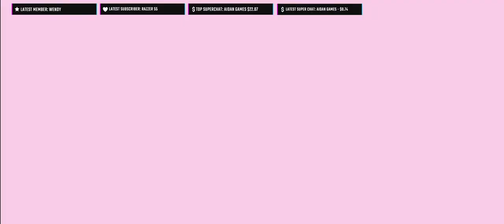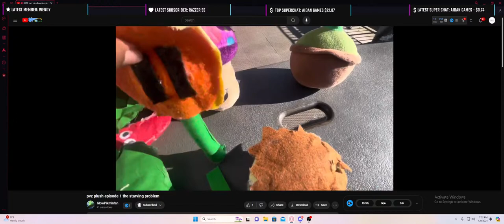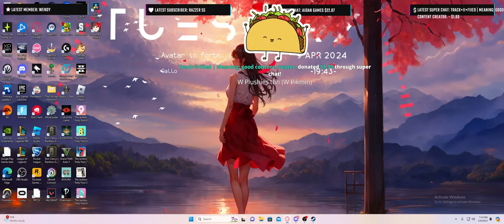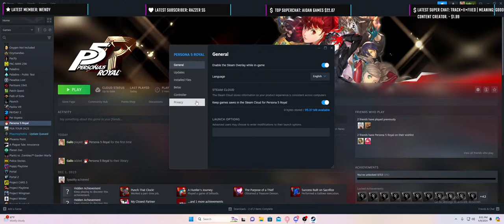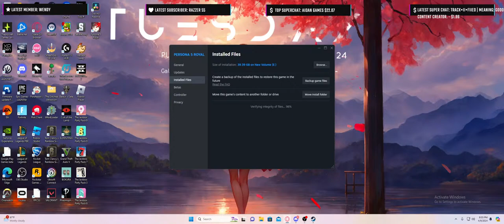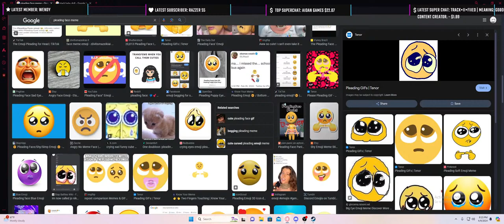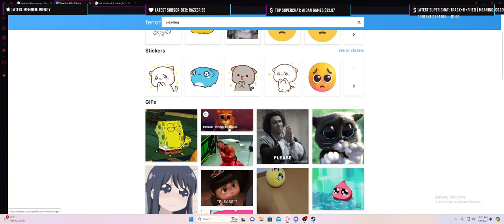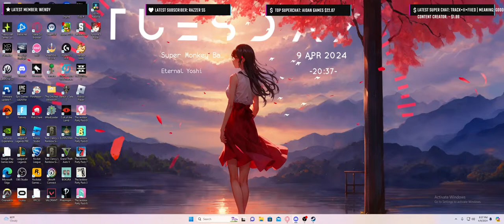Playing Persona 5 Royal For The First Time!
Playing Persona 5 Royal For The First Time. I have never played any of the persona games so i have no idea what i am getting into. i am very excited to step into this game since this series always gets high praise.